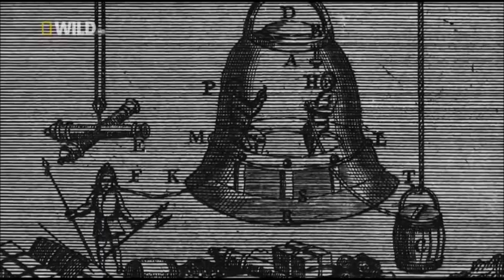Timeline of diving technology - Macedonians with the first diving technology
A short video of diving technology and its advancing trough the centuries. Alexander the Great and his Macedonians had one of the first diving technologies in the world.